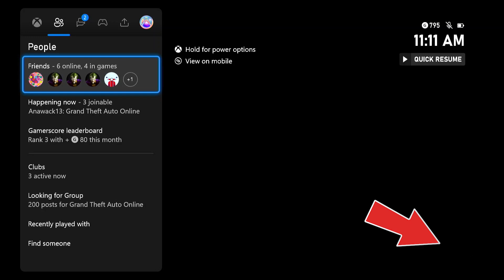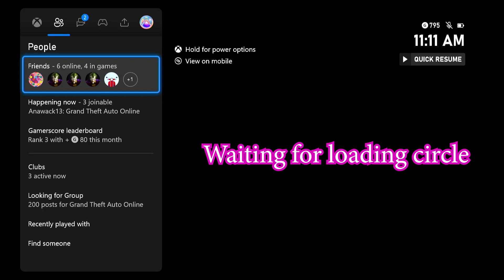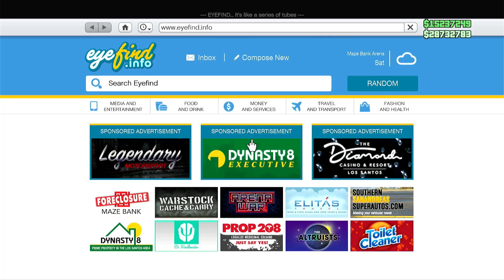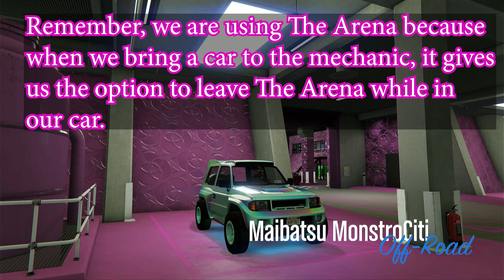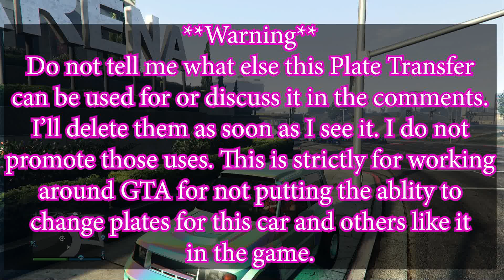*PATCHED GTA 5 Online - Car To Car Merge - Plate Transfer - How to Mod new DLC MonstroCiti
GTA 5 Online - Car To Car Merge - Plate Transfer - Flip Trick - How to Mod The new DLC MonstroCiti. In this video I show from start to finish how completely modify The MonstroCiti through Merging, Adding Custom Plates and using The Flip Trick. I also did all of this without using Anawack because I've been having a lot of problems with joining him lately. The usual stuff applies here, lots of teleporting and owning Arena and Nightclub. With the new DLC coming out, the old Mechanic Sprint Merge is working again so for quick individual merges its excellent. If you're going to do whole garages, I would still use The Yacht Captain Merge because that would be faster for group merging. I do not discuss money glitches so be warned about comments getting deleted. Also a huge shout out to Classique, if you know him then you know how awesome he is and how much his work has helped me produce content.